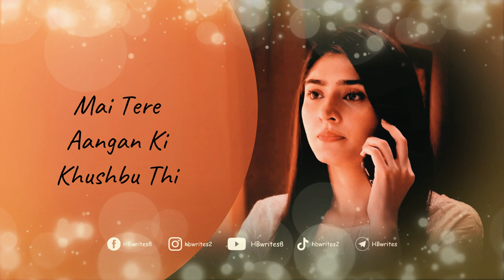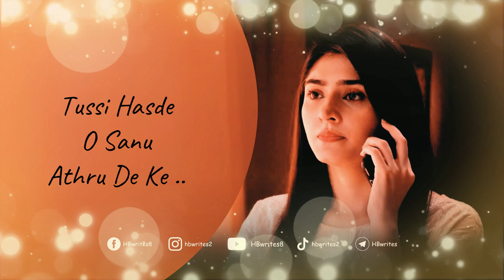Bharaas Drama Full OST (LYRICS) - Yashal Shahid, Adnan Dhool | Rondi Ankhiyaan Nu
On Ary Digital, a drama series from Pakistan called "Bharaas" was being broadcast. Dur-e-Fishan Saleem, Zubab Rana, Omar Shehzad, and Furqan Qureshi are the featured artists. "Rondi Akhiyan Nu Je Tu Samajh Lainda," sung by Adnan Dhool and Yashal Shahid, serves as the theme of this lovely drama. Adnan Dhool composed the lyrics for the song "Bharaas," and he also collaborated with Rabi Ahmed to create the music. For this drama, Humayun Saeed and Shehzad Nasib also produced the script that Adeel Razzaq and Naila Ansari wrote. Nain Maniar directed the drama.

Storyline:

Hassan now thinks Zoya is innocent after Ramzi and Kamal said they were guilty. After getting divorce papers from his wife's ex-husband, Kamal, played by Furqan Qureshi, seems to make up for some of his wrongdoing by going to apologize to her and finally making good. That the very insecure Kiran, Zubab Rana, goes out of control, showing more and more of her mental instability, until Hassan divorces her the same way he divorced Zoya, and she finally gives in to her inner pain.

Drama & Song Credits: 🎭

Drama: Bharaas
Song Theme: Rondi Akhiyan Nu Je Tu Samajh Lainda
Cast: Omar Shehzad, Dur-e-Fishan Saleem, Zubab Rana, Furqan Qureshi
Singers: Adnan Dhool, Yashal Shahid
Lyricist: Adnan Dhool
Music Composer: Adnan Dhool, Rabi Ahmed
Writer: Adeel Razzaq, Naila Ansari
Director: Nain Maniar
Producers: Humayun Saeed, Shehzad Nasib
Production Company: Six Sigma Plus
Genre: Family Drama
Channel: ARY Digital

Bharaas Drama OST Song Lyrics: ✍️

Rondi Akhiyan Nu Je Tu Samajh Lainda
Sajan Tu Mera Bas Mera Rehnda
Dil Nu Cheer Gaya Haye Dhokha Tera
Seena Cheekhe Mera Ae He Kehnda

Tu Duniya Jesa
Apna Samjhe To Karu Kuch Gila
Ishq Saanso Pe Hua Hain Bhari
Naino Ka Piyala Bhar Bhar Behta

Kivein Hasde O Sanu Athru De Ke

Mai Tere Aangan Ki Khushbu Thi
Lagi Maili Nazar Jo Le Dubi
Ki Vichar Ke Labheya Ae Sare Puchde Ne
Loki Hasde Ne Yaar Ki Aiwein Rusde Ne

Sajan Laaj Ishqe Di Rakh Lainde
Na Aandi Judayi Na Gham Painde
Sache Lagde Si Jhoote Nain Tere
Ainne Zakham Saah Kivein Sehnde

Sajna Ve
Sajna Ve
Mai Seekh Gayi Aan
Peerhan Naal Wasna Ve

Sajna Ve
Sajna Ve
Hun Aanda Nahi Koi Sapna Ve

Kitna Naseebo Se Lar Lenge Ham
Kese Roye Ge Jo Tute Qasam
Baato Mai Bhi Tera Zikar Nahi
Kese Kahen Ab Tujh Ko Hamdam

Tussi Hasde O Saano Athru De Ke ..